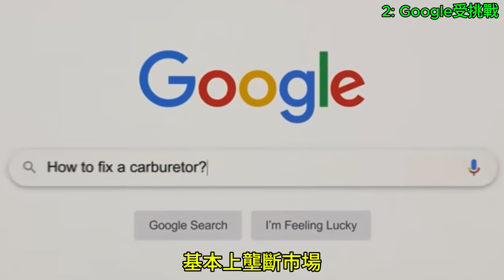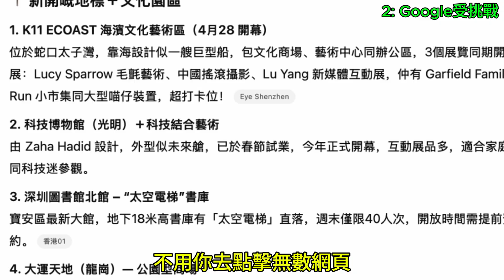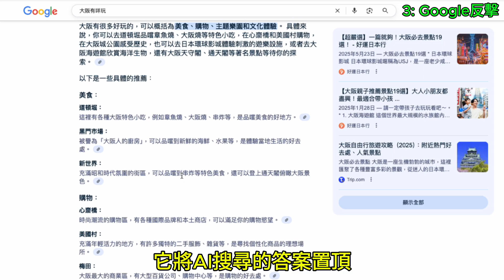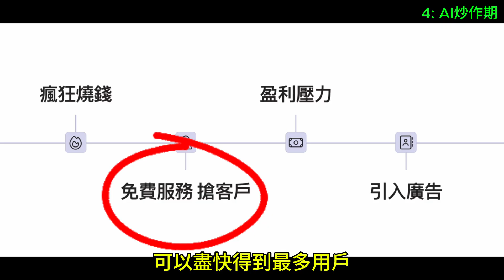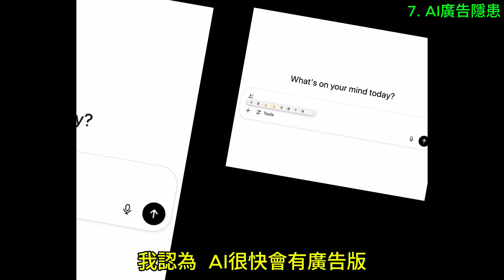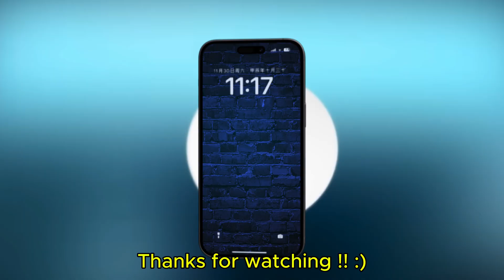【AI懶人包】零點擊時代來臨⚡Google廣告帝國末日？AI如何改寫搜尋遊戲規則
🔥 AI搜尋革命來臨！零點擊時代如何改變廣告遊戲規則？

近來流行一個詞語「零點擊」- 不需點擊個別網頁，直接用ChatGPT或其他AI得到資料。聽起來爽歪歪？但最受影響的竟然是廣告商！

📊 本集重點：
• Google廣告帝國面臨的最大挑戰
• AI搜尋如何令廣告曝光率減少30-50%
• YouTube廣告模式為何能成功？
• AI廣告版的隱蔽操作手法大揭秘

🎯 時間軸：
00:00 零點擊時代
00:38 Google受挑戰
01:46 Google反擊
02:41 AI炒作期
03:37 AI理性期
03:57 YouTube例子
04:40 AI廣告隱患

🌟 關於智多野講 WiseChat：
希望能夠同大家一齊在AI浪潮中成長，每一日都過得更自在、充實、滿足！

📮 製作軟件分享：
投影片製作：Gamma AI
網絡內容視像撮錄：OBS
影片剪接、動畫製作、字幕製作：CapCut
YouTube影片縮圖製作：Canva, Gamma AI
影片題目創作、文稿撰寫協助、關鍵字優化、影片觀看數據分析：Grok AI, VidIQ AI, Notion AI
製作人：我本人 🤣
（希望能幫助同路人，也請多多指教！）

免責聲明： 本影片內容僅供教育和討論用途，不構成投資建議。科技發展變化迅速，請以最新官方資訊為準。